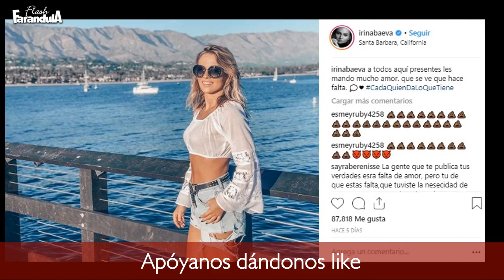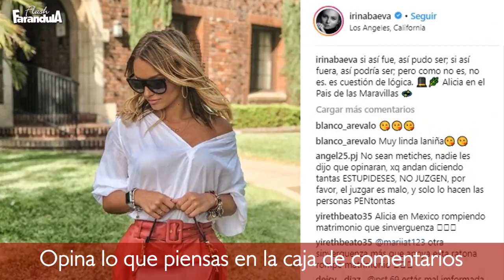Irina Baeva asi RESPONDE a Geraldine Bazan